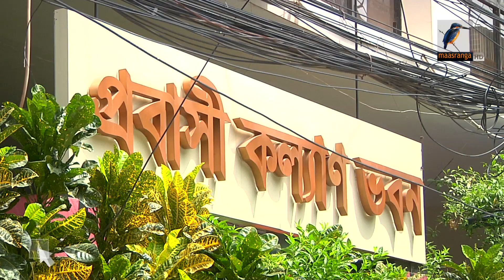বাংলাদেশ থেকে কর্মী নেয়ার চুক্তি ৫ বছর বাড়িয়েছে মালয়েশিয়া I Maasranga News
বাংলাদেশ থেকে কর্মী নেয়ার চুক্তির মেয়াদ আরও পাচবছর বাড়িয়েছে মালয়েশিয়া। তবে এবার কতগুলো এজেন্সী কর্মী পাঠাতে পারবে সেব্যাপারে একমত হতে পারেনি দুইদেশ।  প্রবাসীকল্যাণমন্ত্রী জানিয়েছেন, মালয়েশিয়ার মতামত পেলে চূড়ান্ত হবে কর্মী পাঠানোর প্রক্রিয়া। শুরু হবে কর্মী যাওয়া